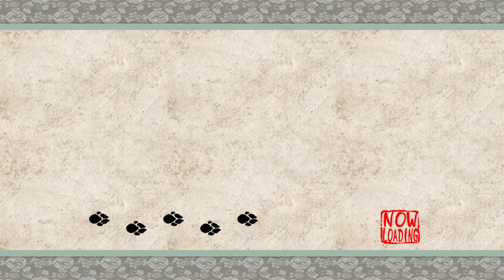Okami - 25 - inferno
I'm glad that the game trusts me to do my own painting experimentations now. I will always prefer being a little confused and taking a few minutes to notice what I need to do after some experimentation, than having things just being told. which after typing this out seems like a pretty obvious thing, haha

ammy is working in the food industry :O